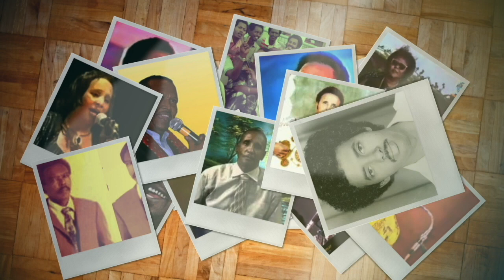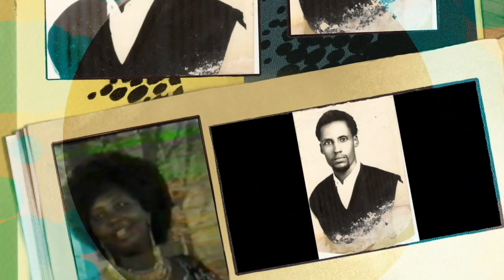Heesaha Cabdiqaadir Macalin Jubba | Qaybta 1aad | Cod Kaliya